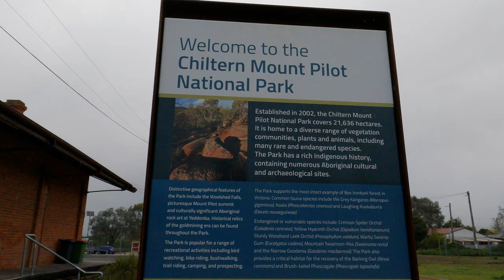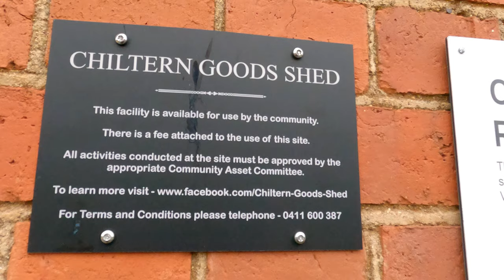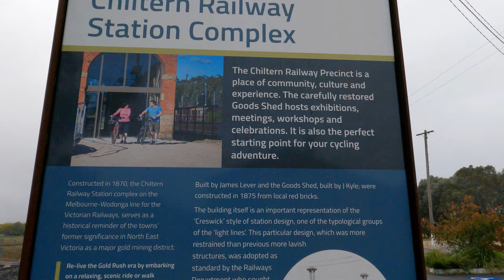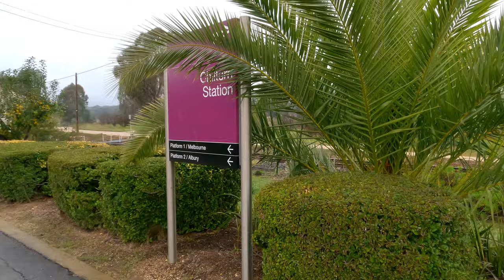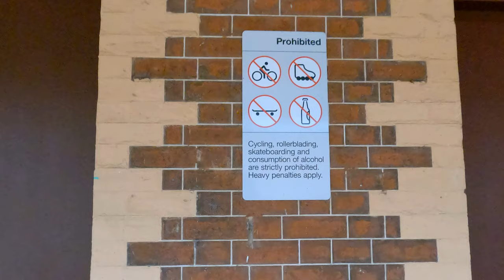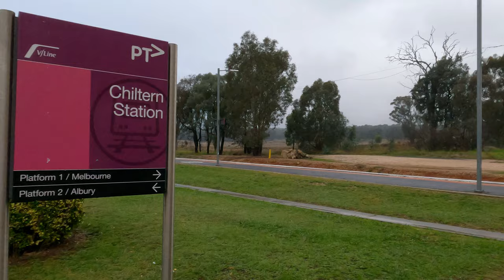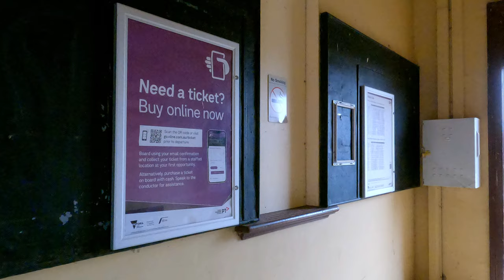Chiltern test video 1/5/2023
Hi all. On arriving at Chiltern for the start of my ride next day, I used the dark and late hour to try out some new camera settings. I did a walk from the caravan park to the railway station. The result is a little grainy, but better than shaky video. This was originally intended to be a trial video, but is good enough to post.
Chiltern is a small town about 235 km NE of Melbourne, Australia. It is just off the Hume Freeway and makes a good starting point for rides in various directions.

For those interested in the details.
Walk start: 6 pm, dusk.
Weather: Raining.
ISO: min 100, max 1600
FPS: 25
Shutter: auto
Colour: flat
Sharpness: low
Eva comp: -.5
Data rate: high.
Resolution as shot: 5k